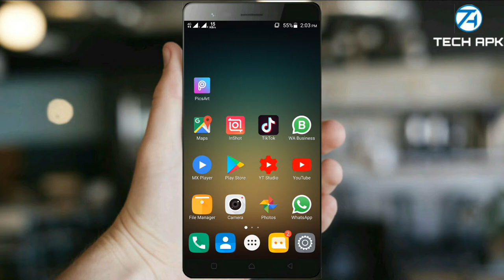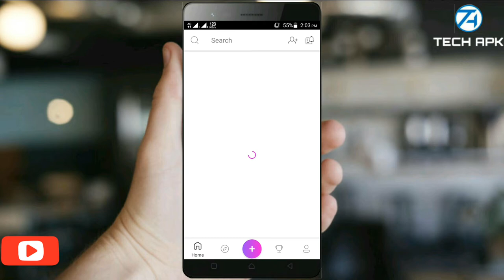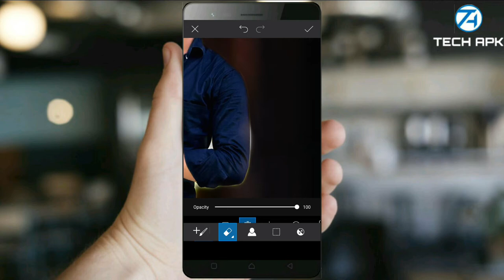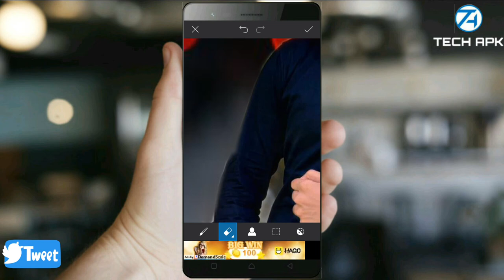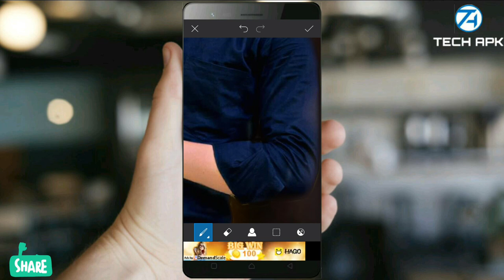1 click me photo ka background kaise change kare|| Change Photo Background in Mobile||mjtk|Tech apk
Hello dosto kaise ho aap sabhi asha karta ho ache hoge to dosto aaj ke video bohat instructing hone wali hai aap ko is video me photo ka background easily 1 click main erase kaise karte hai sikhange to video ko bina skip kare pura dekhe...

Or

Jaroor kare

1 click me photo ka background kaise change kare|| Change Photo Background in Mobile||mjtk|Tech apk